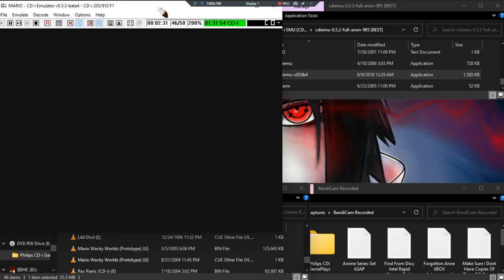Mario Wacky Worlds Prototype •U• ~ GamePlay ~ OP ~ CDi ~ 1080pᴴᴰ ~ 2022 ~ W11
Year Made: 2022 120fps [Super Mario's Wacky Worlds]
1080pᴴᴰ (With Fabulous & Outstanding 7.1 Audio For All CD-i Games)